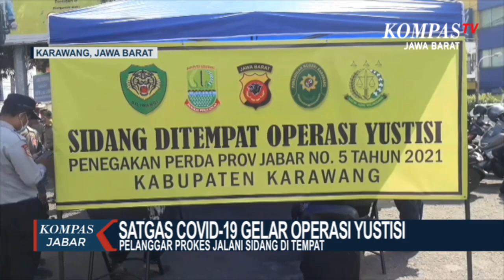Pelanggar Prokes Jalani Sidang Di Tempat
KARAWANG. KOMPAS.TV, - Memasuki 4 hari penerapan PPKM darurat satgas penanganan covid 19 Kabupaten Karawang bertindak tegas terhadap warga yang masih melanggar aturan protokol kesehatan di tengah pandemi covid 19 dan penerapan aturan ppkm darurat ini

Warga yang terjaring operasi yustiai karena melanggar protokol kesehatan langsung disidang ditempat

Pelanggar protokol kesehatan umumnya tidak memakai masker atau menggunakan masker tidak sesuai standar

Pelaksanaan sidang di tempat berdasar pada i mendagri nomer 15 tahun 2021 dan dikuatkan dengan imendagri nomer 16 tahun 2021 perda yang dikeluarkan Provinsi Jabar nomor 5 tahun 2021

Ancaman hukuman sesuai dengan Perda Provinsi Jabar nomor 5 tahun 2021 pasal 34 ada dua jenis sanksi yang pertama denda minimal 5 juta dan maksimal 50 juta rupiah atau kurungan penjara 3 bulan

Untuk lebih tahu berita ter-update seputar Jawa Barat, bisa klink link di bawah .